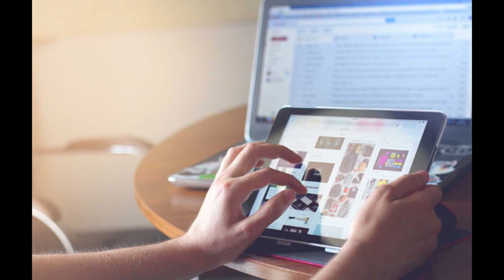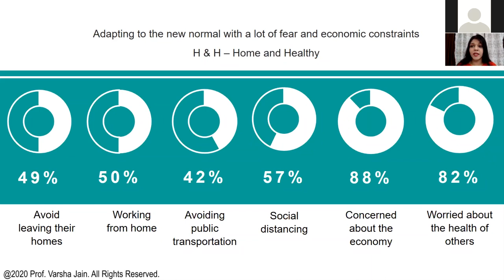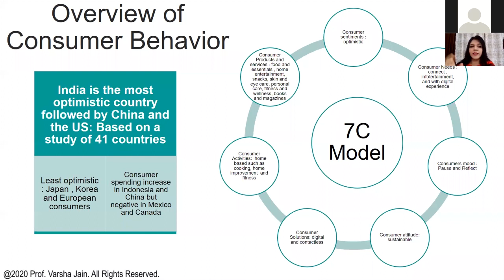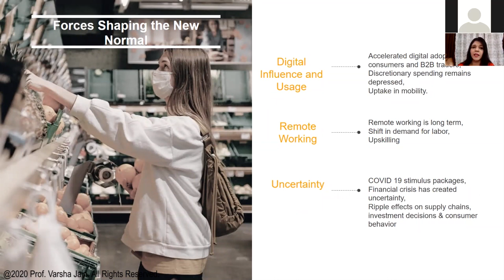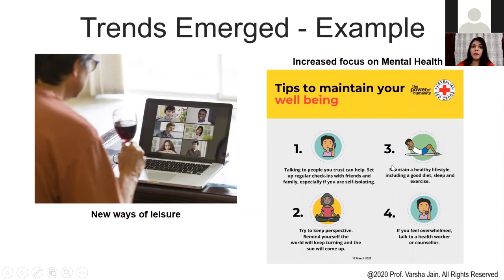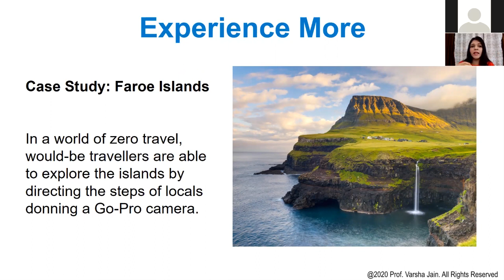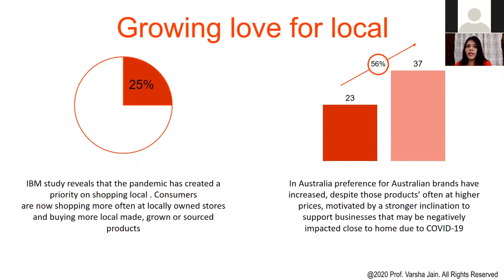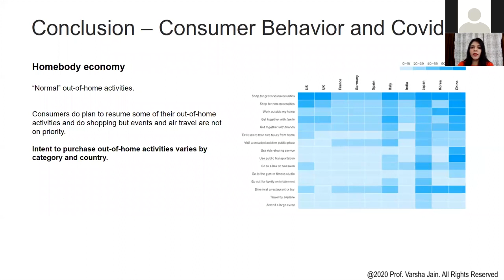Consumer Behavior During and Post COVID 19 | Prof. Varsha Jain | DDB Mudra | Pearson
Thinking what will drive the marketing and advertising industry? The answer always starts with analyzing consumer behavior.

Checkout the first video from our dedicated webinar series on 'Consumer Behavior & Advertising During and Post COVID 19' by Prof. Varsha Jain in association with DDB Mudra Group.

The pandemic caused due to COVID 19 has significantly affected the social and economical situation across the world. It has created a sustainable impact on consumer's attitude and behavior. Prof. Varsha Jain talks about different stages of consumer behavior during and post COVID-19

Recently Published Book: Consumer Behavior - A Digital Native 1st Edition